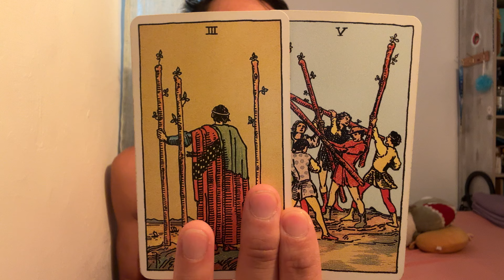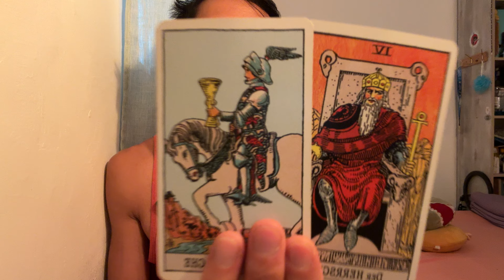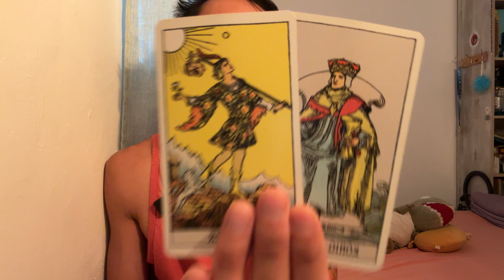Leo ♌️🔮⚡️✨💫 - Big Shifts Ahead in Your Connection!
This is an energy check-in for Leo for November 2024. We will look at your overall energies and see what is surrounding you. This can be in love, relationships, friendships, family, finance, career, personal development, and spiritual development. We will see what the cards have to say.